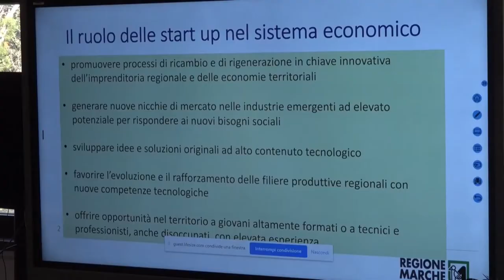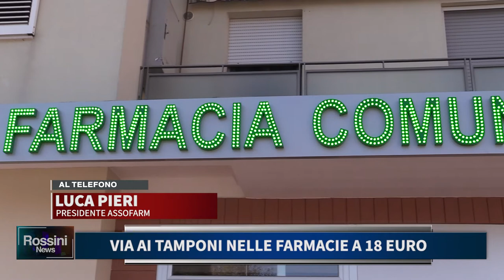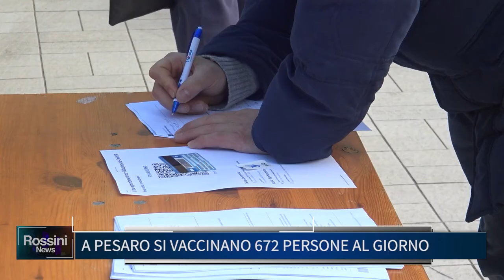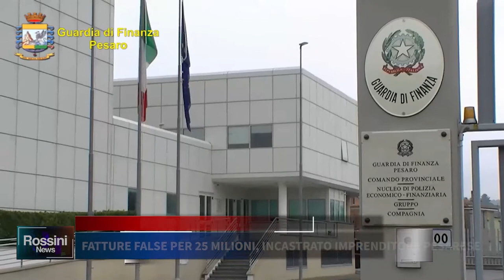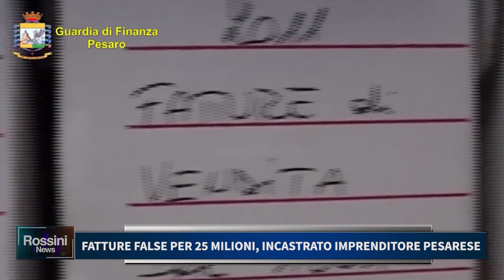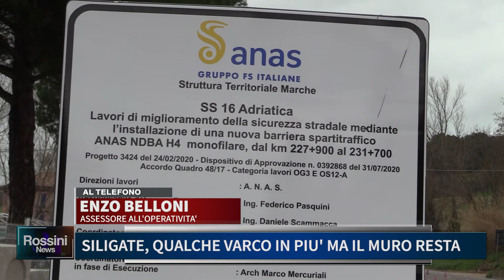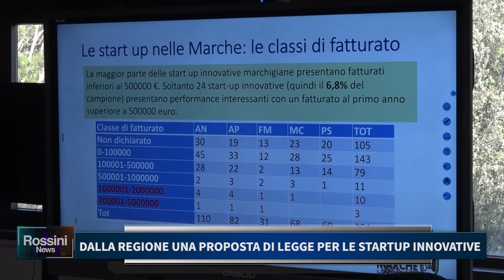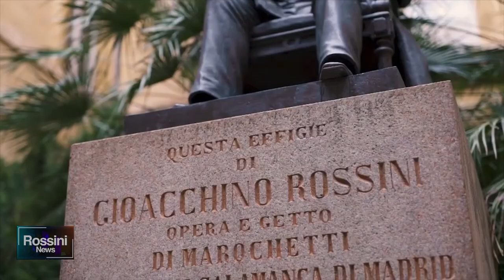Rossini News 24 febbraio 2021